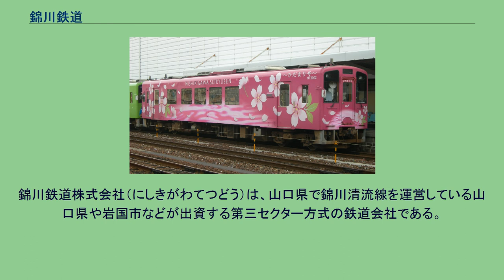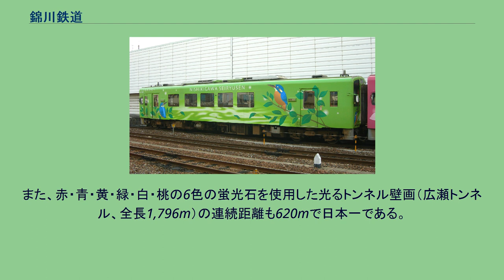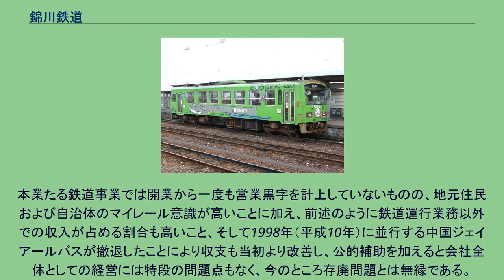錦川鉄道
錦川鉄道株式会社（にしきがわてつどう）は、山口県で錦川清流線を運営している山口県や岩国市などが出資する第三セクター方式の鉄道会社である。
（旧）国鉄特定地方交通線の岩日線を転換した錦川清流線の運営のほか、関連事業として旅行業（屋号は「清流線トラベルサービス」）、岩国市錦町総合支所からの委託で路線バスの運行（岩国市営錦バス。〈旧〉錦町営バスが岩国市との合併により移行したもの）、岩国市錦町でのレンタサイクル事業、JR岩国駅東口の管理受託業務など幅広く展開している。
また特筆すべき事業として、国鉄時代に岩日北線として建設されていた錦町 - 日原間のうち、完成していた錦町 - 雙津峡温泉間の路盤を有効活用したゴムタイヤ遊覧車「とことこトレイン」の運行（岩国市錦町総合支所からの委託）があげられる。
この未成線活用策に対しては、2004年（平成16年）10月に国土交通省から地域活性化への貢献部門で「日本鉄道賞」を受賞している。
なおゴムタイヤ遊覧車としては片道運行距離（約6km ）は日本一。
また、赤・青・黄・緑・白・桃の6色の蛍光石を使用した光るトンネル壁画（広瀬トンネル、全長1,796m）の連続距離も620mで日本一である。
雙津峡温泉から先、六日市（島根県吉賀町）まで路盤が完成しているが今のところ六日市までの延長予定はない。
本業たる鉄道事業では開業から一度も営業黒字を計上していないものの、地元住民および自治体のマイレール意識が高いことに加え、前述のように鉄道運行業務以外での収入が占める割合も高いこと、そして1998年（平成10年）に並行する中国ジェイアールバスが撤退したことにより収支も当初より改善し、公的補助を加えると会社全体としての経営には特段の問題点もなく、今のところ存廃問題とは無縁である。
大人普通旅客運賃（小児半額・10円未満切り上げ）。
2019年10月1日改定。
大人片道遊覧料金（小児半額・10円未満切り上げ）。
2019年10月30日現在。